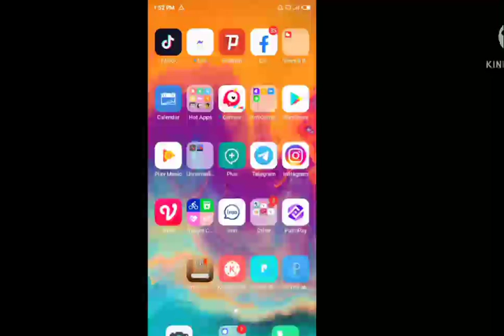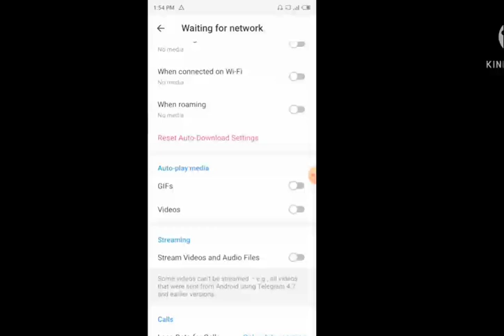How to save data on telegram/ አትሸወዱ! ቴሌግራም ለምትጠቀሙ በፍጥነት ይህን አስተካክሉ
tiktok ethiopia 2024
new tiktok ethiopian 2024
habeshan tiktok
new habeshan tiktok
new ethiopian tiktok
new Ethiopian tiktok videos
amharic tiktok
Ethiopian tiktok
habeshan tiktok
trending habeshan tiktok
SEIFU FANTAHUN
ETHIOPIAN
comedy ethiopian tiktok
ethiopian comedy 2024
funny ethiopian tiktok
comedy tiktok habesha
habesha comedy
ethiopian funny tiktok
ethiopian comedy tiktok
tiktok complications
ethiopian tiktok complication